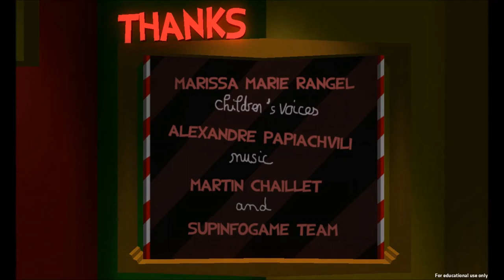Let's Play Bewilder House: Zirkusalarm mit Rätselmembran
Bewilder House der Zirkusclown bringt dich ins Stau'n xD
Die Rätsel sind ganz Okay die Ambiente... (Hallo? das ist ein Zirkus xD)
Aber von grusel? Naaajaaaa es geht so :D